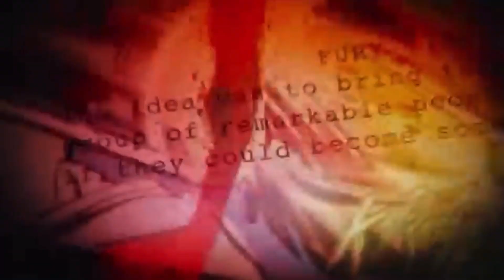Deadpool: Infinite Worlds Episode 6 - The Mission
Today Deadpool and Sabri team up with Nova and Venom to try and stop Ronald in this epic mission.